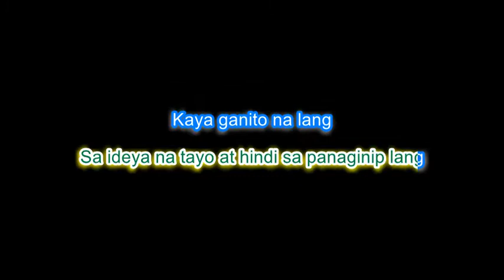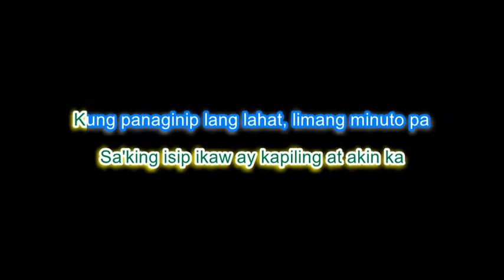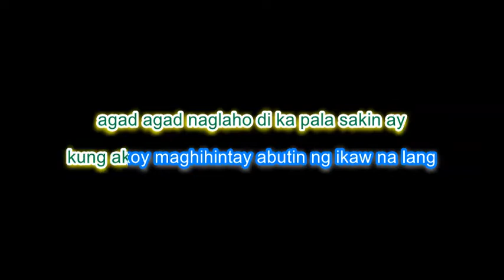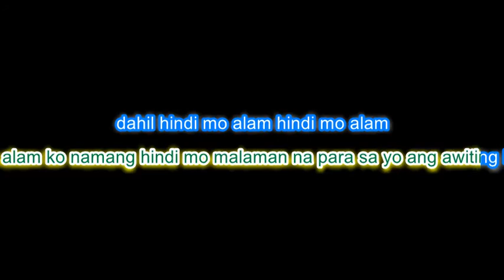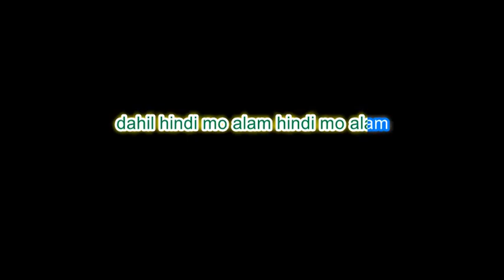Polaroid Japanese version KARAOKE Kiyo, Alisson Shore, No$ia, Leslie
karaoke produced and recorded using
ableton live and roland xps 30 synthesizer
created by Kwik De La cruz